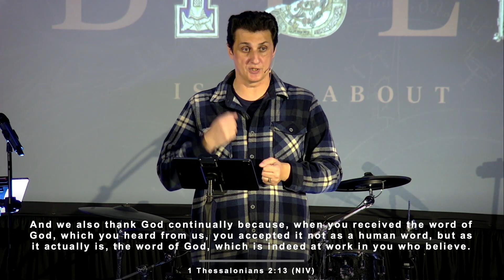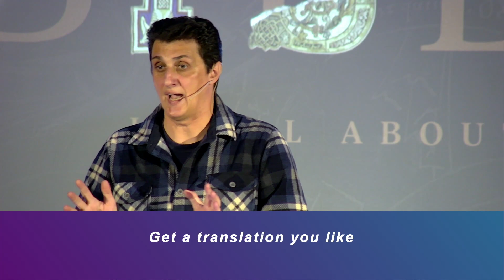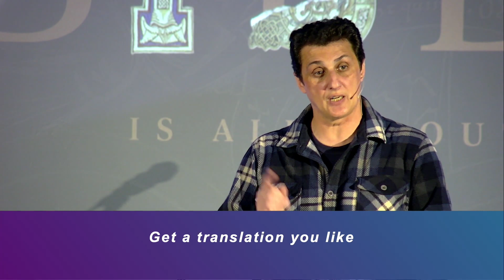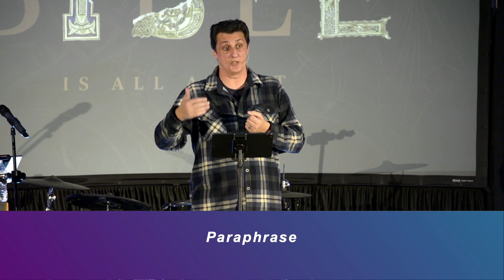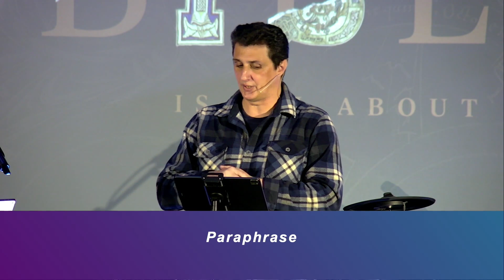All About Jesus